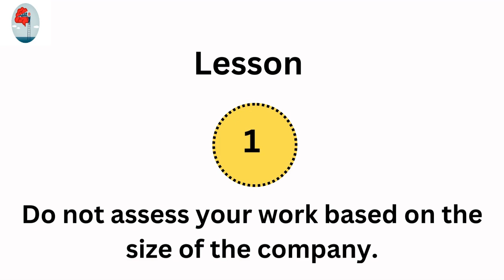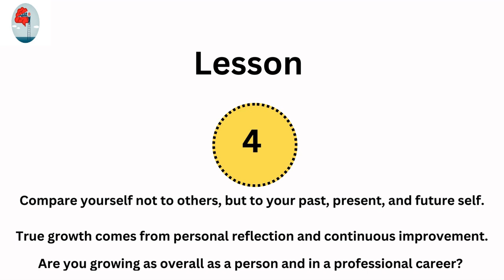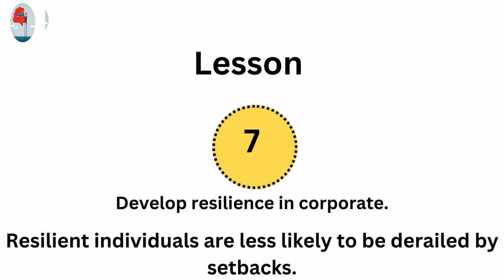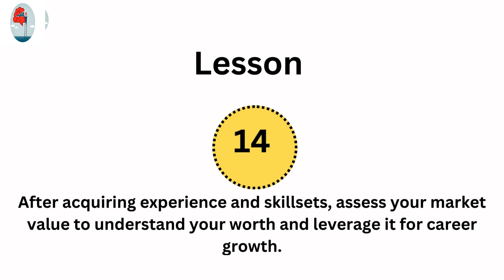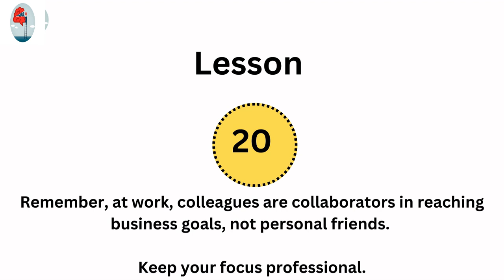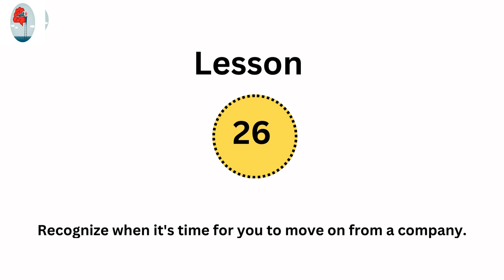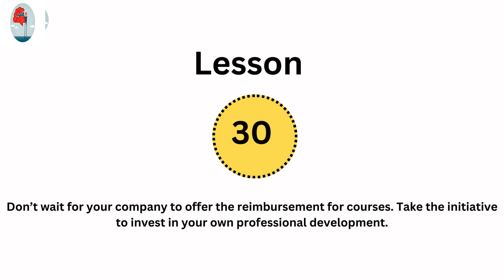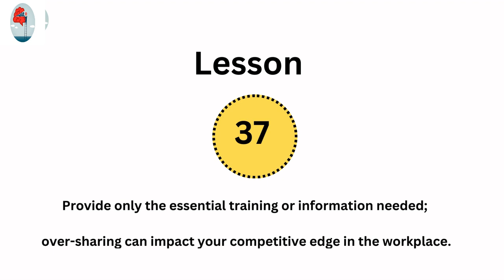37 Essential corporate lesssons learnt in my 5 Years Journey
In this video I have talked about some crucial lessons that I have learnt from my experience in the corporate world in 5 years as a pharma student perspective I have shared this because I feel if someone had made me aware of these before it would have helped me a lot.
This video is intended to help budding professionals and students gain awareness, prepare their minds, and take their crucial life decisions.
It will help upcoming students into corporate to equip themselves with things discussed in the video to prevent them from phasing any future problems and have smooth transitions with a happy journey in corporate.

The following crucial aspects are covered in 37 lessons-

1. How to know your market value?
2. How to always be in demand in the market and never ever have to struggle for a job?
3. Importance of developing individuals' Brand Value and how to develop it?
4. What is the right time to move out from an employer?  RED-Flags
5. Some wisdom and points to prevent any future bad experiences
6. Explained crucial corporate terminologies one must be aware of to reach their maximum potential and embed in oneself, to reach new heights in the corporate world.
And many such lessons I have covered.

For any other topics, if you want me to make the video, do let me know!!

If you find the content of my channel valuable, share it with other Pharma students and support me in spreading Awareness & help students to explore and choose a career of their choice but not accidentally.